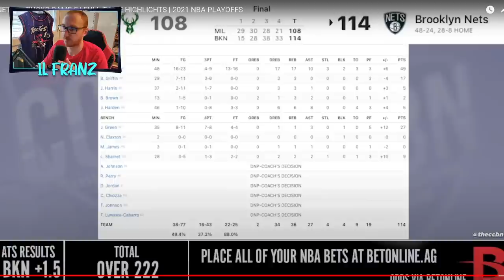I NETS sulle spalle di KD. Gara 5 con i BUCKS è PIVOTAL!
Blind reaction a gara 5 tra Nets e Bucks!

RESTA IN CONTATTO CON ME TRAMITE I SOCIAL!